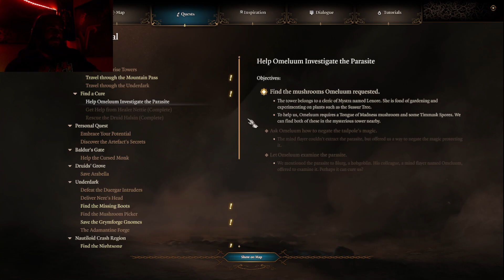Baldur's Gate 3 - Part 13 - Adventuring & Side Quests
Baldurs Gate 3 is set in the universe of Dungeons and Dragons (D&D) Gather your party, and return to the Forgotten Realms in a tale of fellowship and betrayal, sacrifice and survival, and the lure of absolute power. Mysterious abilities are awakening inside you, drawn from a Mind Flayer parasite planted in your brain. Resist, and turn darkness against itself. Or embrace corruption, and become ultimate evil.